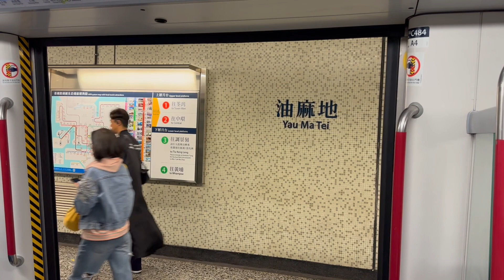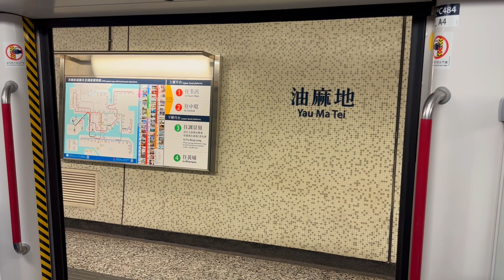港鐵荃灣綫-Train佐敦→油麻地